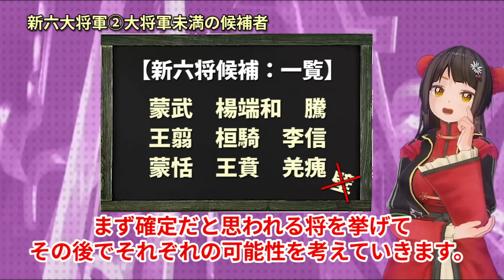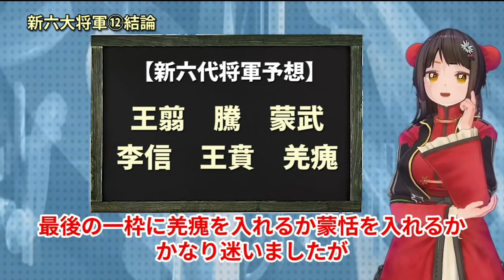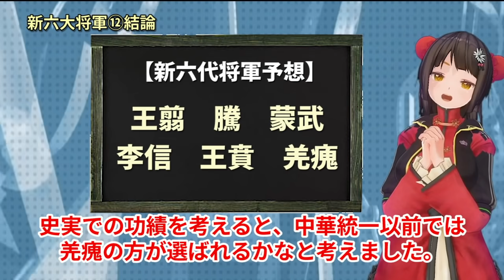【キングダム】新六大将軍は誰だ⁉史実と最新描写から徹底考察【キングダム考察】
ついに鄴戦が終結し、中華の情勢も大きく変わります。
新六大将軍の制定も近づいてきている今、候補となるのは誰でしょうか？
誰が新六大将軍に選ばれるのか、可能性を考察してみました。